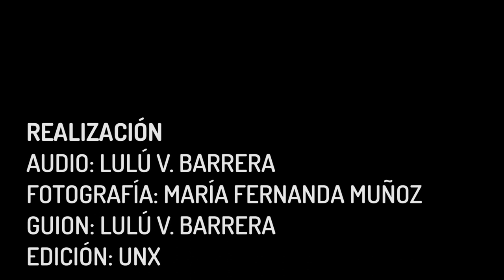Histriónicas Hermanas Himénez: Teatro a la cárcel de mujeres